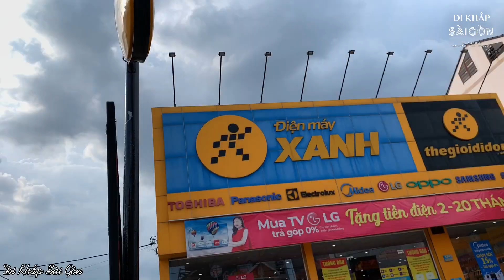Cà Tím Khó Bán - Thôn Nữ Cà Tím Hôm Nay Bán Thêm Măng Cụt Bên Cạnh Mít Và Sầu Riêng.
Review thử mít tố nữ của Duyên bán ra sao? Mời cả nhà cũng xem video.
Địa chỉ bán chỗ mới của Thôn Nữ Cà Tím: # 1238 Nguyễn Duy Trinh - P. Long Trường -Q9 (Bên hông Siêu thị ĐMX). Mọi người yêu quý em Duyên có thể đến mua để trái cây ủng hộ em ấy nhé cả nhà.
Mời mọi người xem thêm các Video khác của DikhapSaigon về [Thôn Nữ Cà Tím] tại Link bên dưới

✅Cả nhà có thể mời em 1 ly cafe qua:
+Bank transfer: TienPhongBank | PHAM VAN THO | 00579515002
Em xin cám ơn Quý Cô Chú Anh Chị và các bạn đã ủng hộ kênh.
✅Mr. Thọ
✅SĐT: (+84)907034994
© Bản quyền thuộc về Đi Khắp Sài Gòn
© Copyright by Đi Khắp Sài Gòn ☞ Do not Reup.